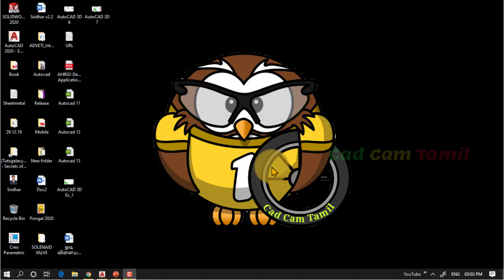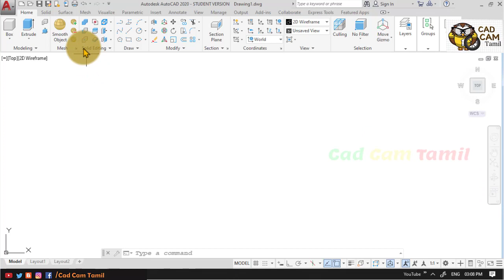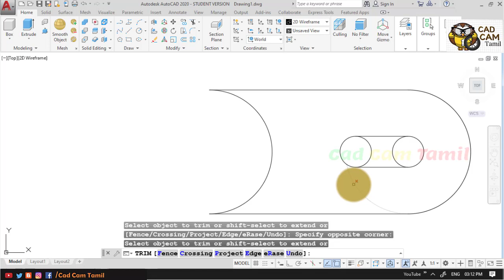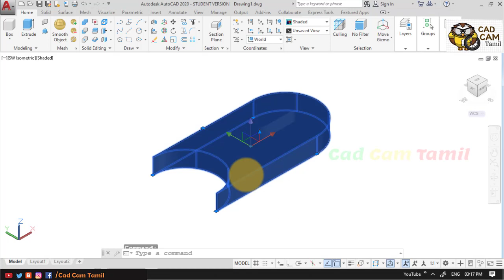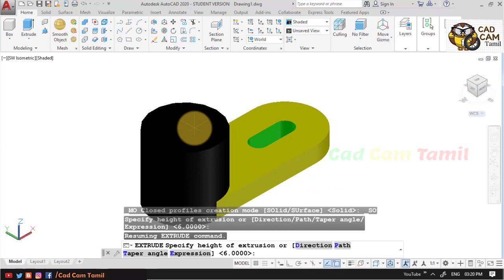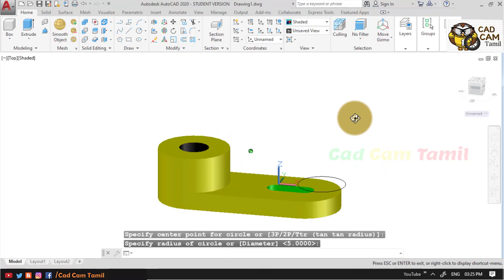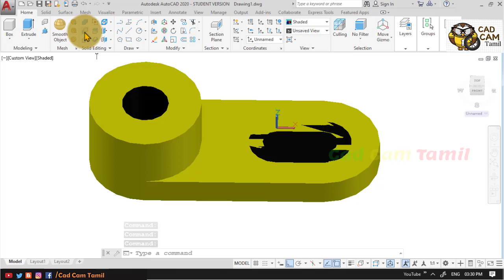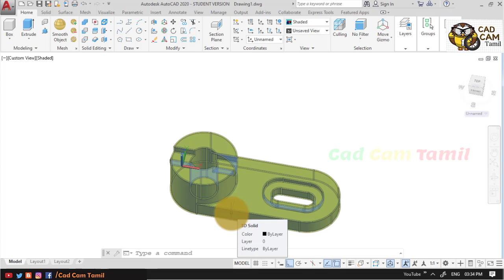AutoCAD 3D Modeling | Tamil Tutorial 7 | Ex_1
THANK YOU ALL for your support...

8,260